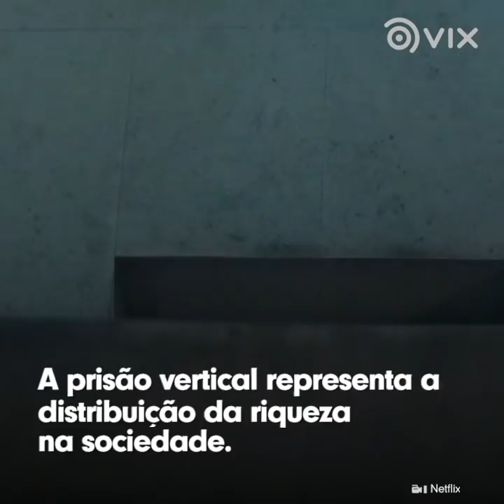A mensagem escondida no filme "O Poço" | Netflix | VIX Pop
Quem aí já assistiu o filme "O Poço"? A Netflix caprichou nessa produção e as pessoas estão obcecadas.